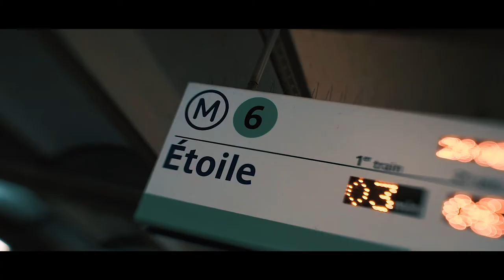Lensbaby University: Paris, a Creative Short Film Shot on the Sol 45 lens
Paris is a creative short film created by Ryad Guelmaoui with the Sol 45 lens from Lensbaby.